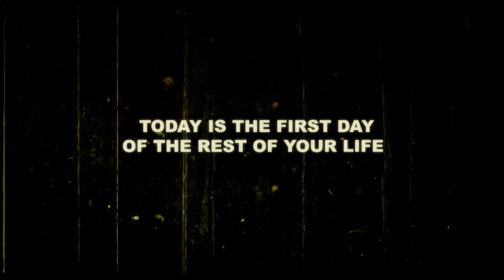Dead Meat Thanks You!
And so do I!  WOW!  What a crazy, crazy last minute save.  You guys rock!  Every last one of you!

I look forward to bringing you more information on Dead Meat in the coming months... and eventually Dead Meat the series!  You're gonna laugh... and then maybe barf.  But then laugh.  Maybe even both at the same time!  A larf!

I'm so excited right now that I might barf!

But it's a love barf, and I made it for you!

XO

Here's Drew's info!  Check out his stuff!  He's a madman and he makes his own instruments!

Drew Neumann: the composer/synthesist who created the captivating music, sound effects, and voices for Peter Chung's Aeon Flux, launched on MTV's critically acclaimed Liquid Television animation series in 1991; composed music for all 84 episodes of Nickelodeon's The Wild Thornberrys and the Paramount Pictures Feature The Wild Thornberrys Movie,  52 episodes of Aaahh!!! Real Monsters, along with episodes of The Grim Adventures of Billy & Mandy and Evil Con Carne on the Cartoon Network; created and designed sound effects for Disney's Beauty and the Beast, Rollercoaster Rabbit, and Off His Rockers, and composed music for Disney Television Animation, E! Entertainment Television's Talk Soup, and major advertising agencies worldwide. He has also consulted and designed sounds for synthesizer manufacturers/distributors Tom Oberheim.com, Studio Electronics, Dave Smith Instruments, Moog Music, GSF Agency, and many more. He is currently working on shorts for Renegade Animation and for Frederator's Cartoon Hangover series Bravest Warriors. He is not radioactive. Probably.